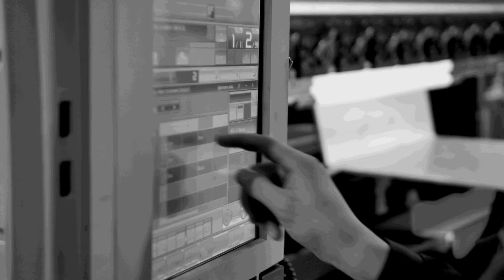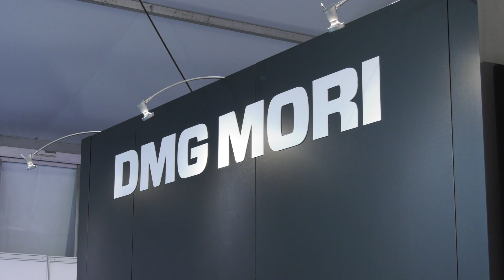DMG MORI at the Farnborough International Air Show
MTDCNC's Paul Jones visits the Farnborough International Air Show to meet up with Steve Finn on the DMG MORI stand. With the last few years being very challenging for the aerospace industry and 30% of their business being in that sector DMG MORI have felt the impact, although somewhat offset by defence and the space & satellite industries. Farnborough, as it's name suggests, is an International air show and DMG MORI have support from the USA and Germany as their customers are spread far and wide across the world. With Boeing and Airbus now predicting future growth the future is looking exciting for DMG MORI who supply both large and small companies with an incredible range of state of the art CNC machines.